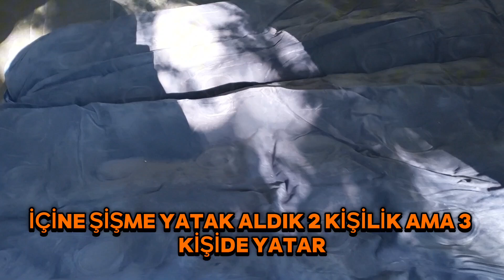Tatil vlogu ! Çadırımızdan yılan çıktı !! Ormanın sahibi çadıra elkoydu!! Denizde köpek balığı vardı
Tatil vlogu
Tatilde başıma neler geldi
Dev köpek balığı gördük çadırda yılan çıktı
Ormanın sahibi geri geldi çadıra el koydu